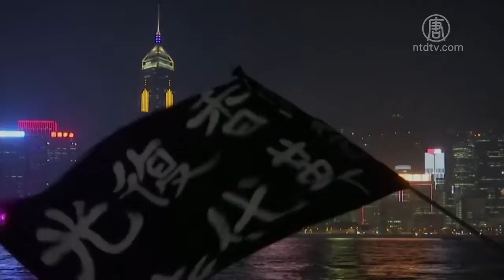国殇日前夜 香港示威者组人链携手并进【中国禁闻】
【新唐人北京时间2019年10月01日讯】「十一」前夜，由香港网民发起的「930 Pepe心心和你拖」活动，当地时间周一晚7点半在尖沙咀钟楼展开，香港市民组成的「人链」一直延伸至港铁太子站，以纪念并呼吁查清「8.31太子站事件」。

很多香港市民周一晚上6点多就已经赶到活动地点，从尖沙咀钟楼开始筑起人链。过程中人们不断高呼「五大要求，缺一不可」、「光复香港、时代革命」的口号。

香港市民 Kevin Lo：「因为我们想向全世界及香港政府表明，我们是用和平的方式来争取民主。」

很多市民手中拿着象征港人群体抗争的青蛙玩偶「佩佩」，共同组成人链，人链绵延大约4公里，最终抵达港铁太子站。

8月31日，港警「速龙小队」冲进港铁太子站月台，暴力殴打包括非示威者在内的市民，并抓捕多人，随后传出有市民被警方打死的消息，但警方既不承认，也不调查。

香港市民 Kacey Wong：「我们都生活在恐惧之中，害怕失去我们的个人自由以及机会和抗议的权利。这其实都是香港基本法第27条所承诺的。但是现在防暴警察和香港政府正在试图通过随意打人和过度使用武力来到处压制自由。所以我觉得走出来很重要，让港府和北京都知道我们不怕（他们）。」

当天晚间，除了「Pepe心心和你拖」人链活动以及太子站的全民祈祷会之外，天水围、中环码头和尖沙咀码头等也分别举行不同形式的抗议活动。

而此前一天，香港警方刚与抗议民众发生了严重的暴力冲突，不少市民和记者在警方滥用武力之下受伤，约150人被捕。

与此同时，警方和亲共媒体还分别放出消息，称很快会发生更严重的暴力事件，被认为是港府和中共可能会通过制造暴力事件来「嫁祸」示威民众，以进一步升级镇压。

新唐人记者乔安综合报导